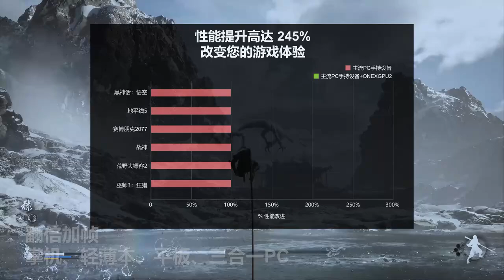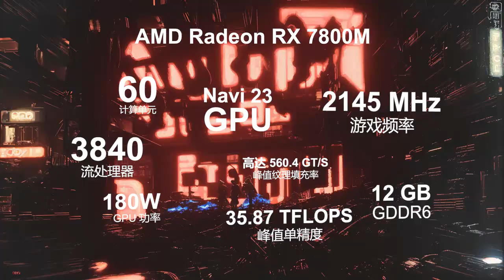OnexPlayer ONEXGPU 2 Officially Announced — The First Mobile GPU with AMD RX 7800M Chip